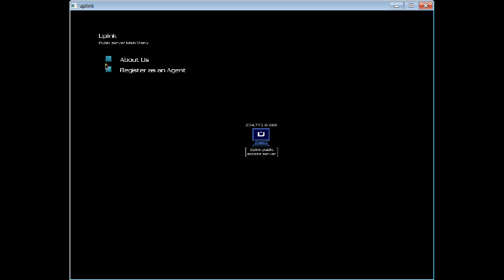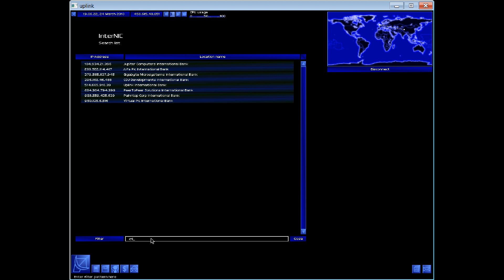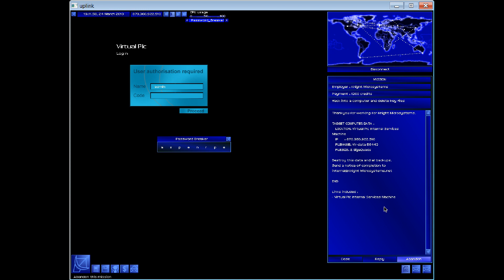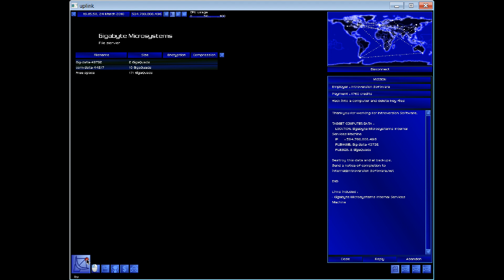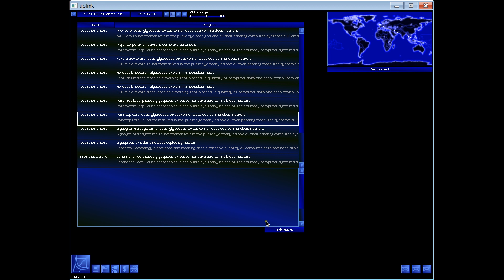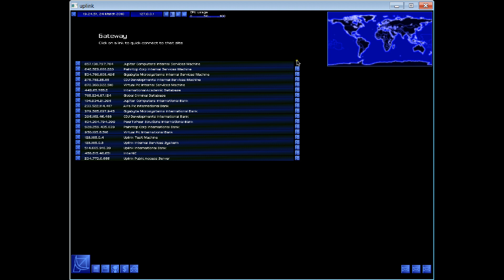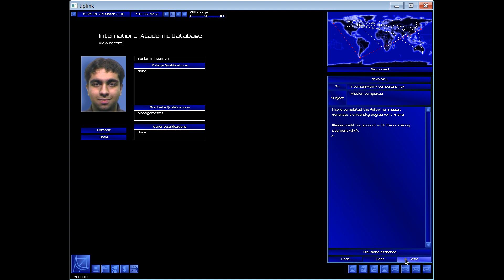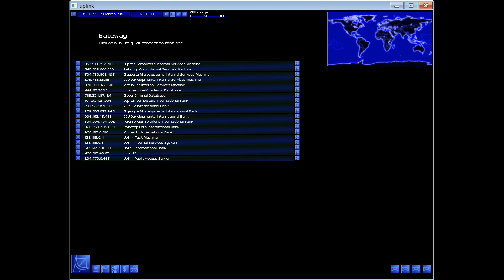Gaming With Uplink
My short playthrough of a hacking game called Uplink (which came out in 2001).  Made by Introversion, and the sequel to Darwinia.